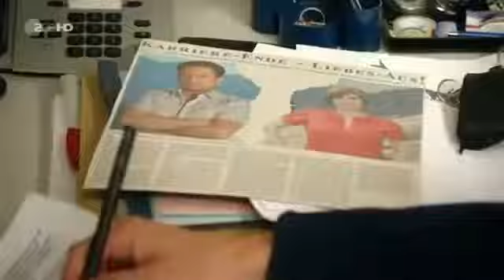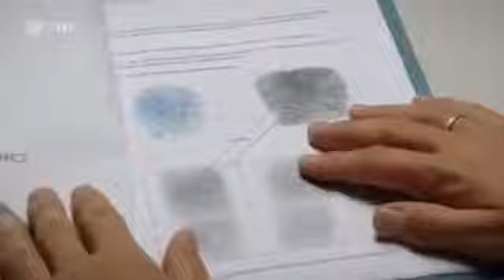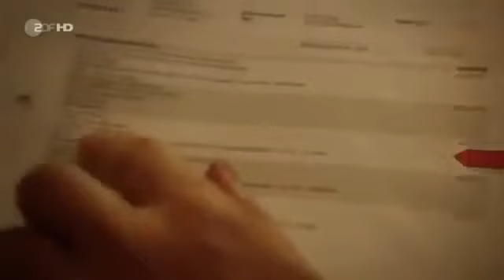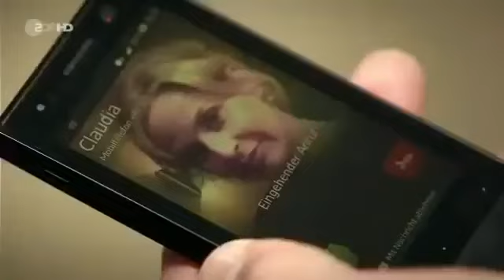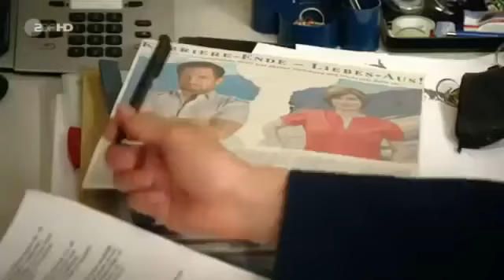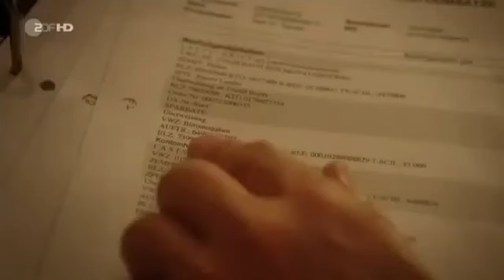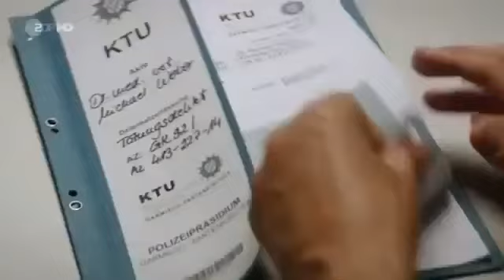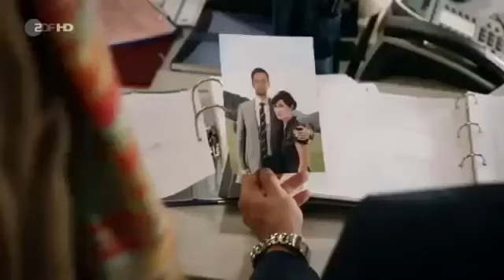Die Garmisch Cops S02E03 Misslungene Rückkehr